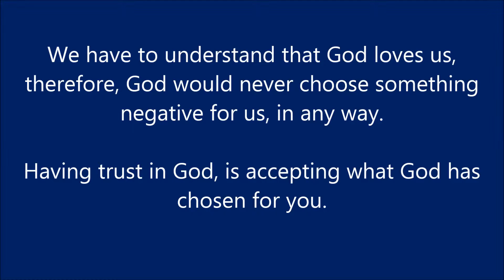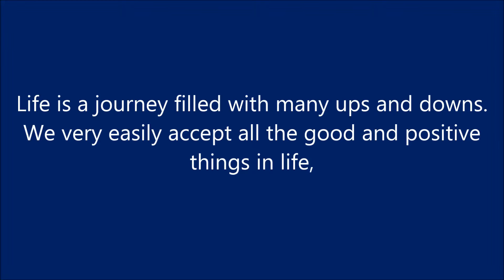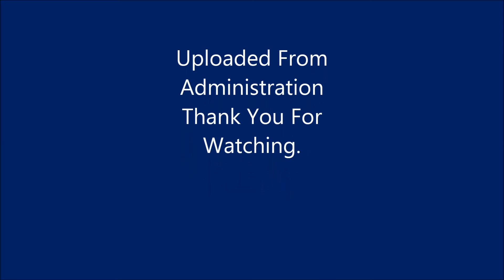SH-V The Truth